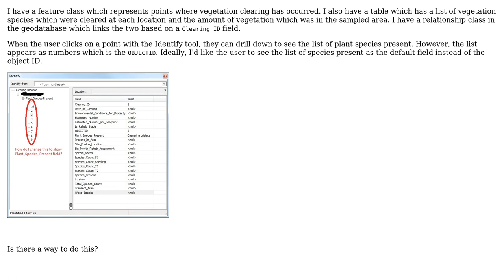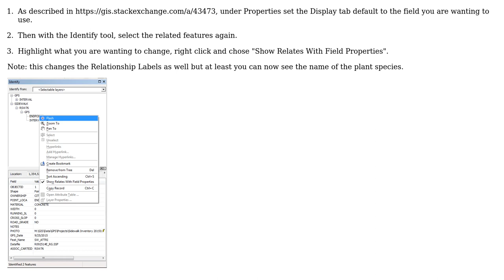GIS: Identifying Features With a Relationship Class (2 Solutions!!)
GIS: Identifying Features With a Relationship Class

With thanks & praise to God, and with thanks to the many people who have made this project possible! | Content (except music & images) licensed under CC BY-SA | Music | Images & others | With thanks to user vinayan user PolyGeo user Fezter and the Stack Exchange Network Trademarks are property of their respective owners. You are responsible for your own actions.